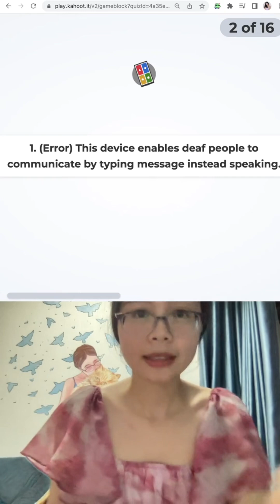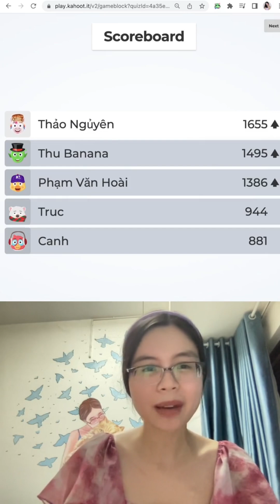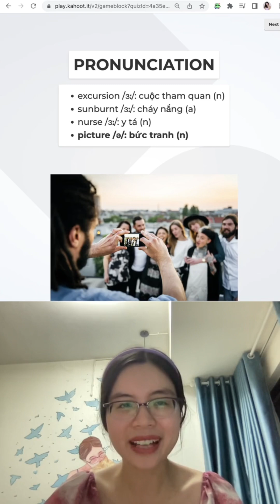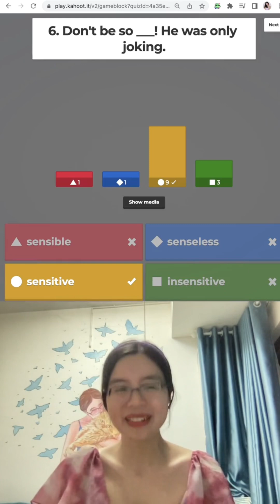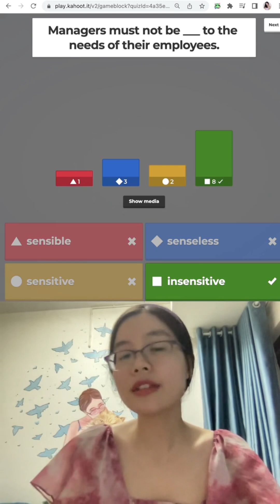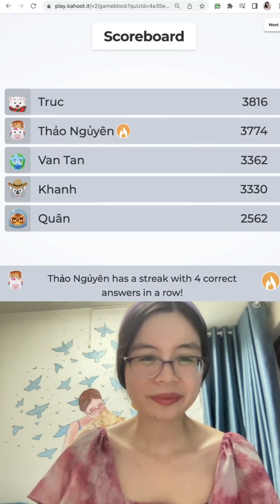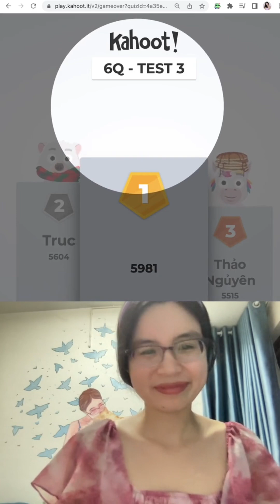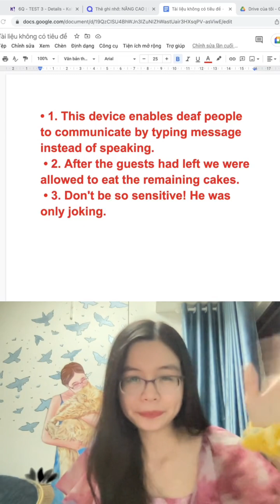LUYỆN THI ĐẠI HỌC || Bài 4: /ʌ/ vs /ʊ/